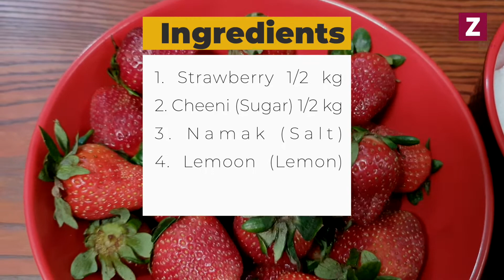Homemade Strawberry Jam | اسٹابری جام | Zaibs Kitchen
Learn how to make a small batch of homemade strawberry jam

Ingredients

1. Strawberry 1/2 Kg
2. Sugar 1/2 kg
3. Salt 2 Pinch
4. Lemon Juice 2